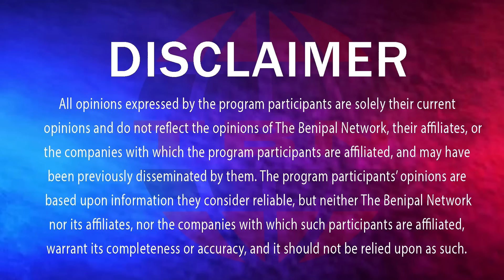ਆਖ਼ਰ ਅੰਮ੍ਰਿਤਪਾਲ ਨੂੰ ਅਦਾਲਤ ਤੋਂ ਵੱਡੀ ਰਾਹਤ! (1514) THE BENIPAL SHOW